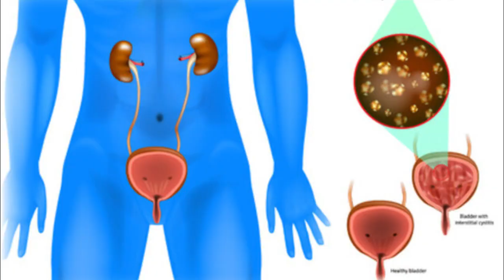ایک چمچ دن میں کبھی بھی کھا لو سالوں تک جوڑوں کا درد اور ہڈیوں سے کٹ کٹ کی آواز نہیں آئے گی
آج میں آپ کے لیے ایک نیا گھریلو علاج لے کر آیا ہوں، جوڑوں کے درد کا مسئلہ، دن میں کسی بھی وقت ایک چمچ کھائیں، برسوں تک ہڈیوں میں جوڑوں کا درد نہیں ہوگا۔ اس ویڈیو میں میں نے بہت آسان طریقے سے بتایا ہے کہ آپ گھٹنوں اور جوڑوں کے درد سے کیسے نجات حاصل کر سکتے ہیں۔ اس پریشانی سے نجات کا سب سے آسان اور بہترین طریقہ یہ ہے کہ اس کے بعد آپ کے گھٹنے اور جوڑ اتنے مضبوط ہو جائیں گے کہ دوبارہ زیادہ درد نہیں ہوگا۔ گھٹنے، کمر، ہاتھ، پاؤں کے جوڑوں کا درد بالکل ٹھیک ہے، آپ بھول جائیں گے کہ جوڑوں کا درد کیا ہوتا ہے۔ یہ جوڑوں کے تمام درد کو ایک ہی بار سے دور کر دے گا چاہے وہ کتنا ہی پرانا کیوں نہ ہو۔ صرف ایک بار کھائیں: ہڈیوں اور جوڑوں کا درد ہاتھ پاؤں کی کلائی کہنی کا درد جڑ سے افاقہ۔ جوڑوں کے درد کا علاج۔ اس طریقے سے جوڑوں کے درد، ہڈیوں کے درد سے مکمل آرام۔ جوڑوں کے درد، ٹخنوں کے درد، کمر کے درد کا گھر پر علاج کیسے کریں۔ اس سے کوئی فرق نہیں پڑتا ہے کہ یہ کتنی ہی پرانی ہے، اگر آپ کو میری علاج کی ویڈیو پسند آئی ہے تو براہ کرم ویڈیو کو لائک اور شیئر کریں اور اگر آپ ہمارے چینل پر پہلی بار نئے ہیں تو پہلی بار چینل کو سبسکرائب کرنا مت بھولیں۔
اس ویڈیو کو دیکھنے کا بہت بہت شکریہ